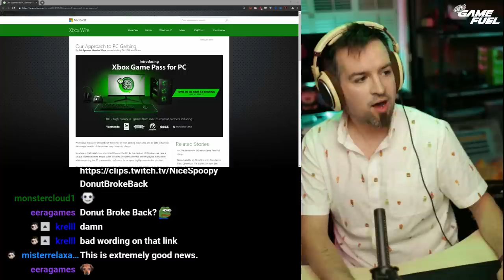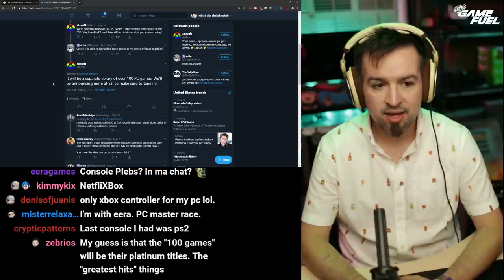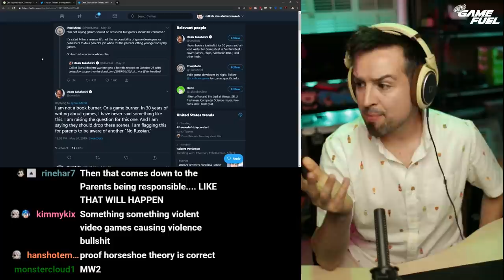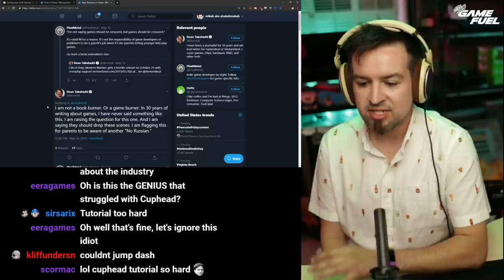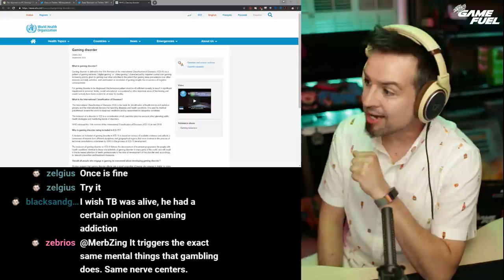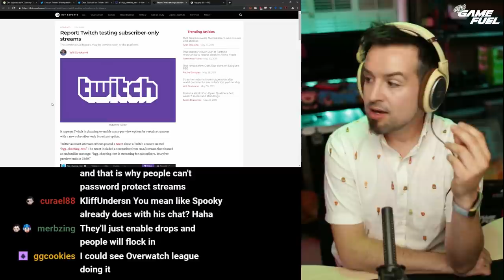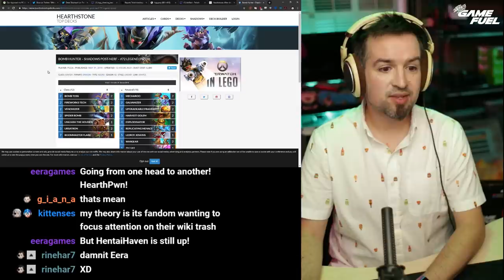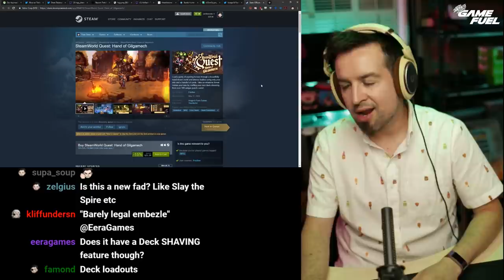Microsoft with an Epic role reversal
Tim Sweeney 2016 "Microsoft has built a closed platform-within-a-platform into Windows 10," says Sweeney, "as the first apparent step towards locking down the consumer PC ecosystem and monopolising app distribution and commerce."

XGPPC Will have over a hundred PC games, will be a separate library

VB’s resident master platformer says some scenes from new COD should be deleted

World Health Organization officially classifies gaming addiction as a disease

Hearthstone Global Games may be the first pay per view event on Twitch

Hearthstone is so popular that it’s biggest fansite, Hearthpwn, is closing doors